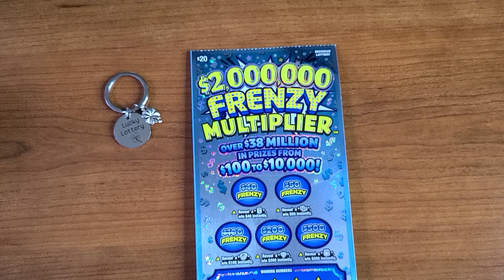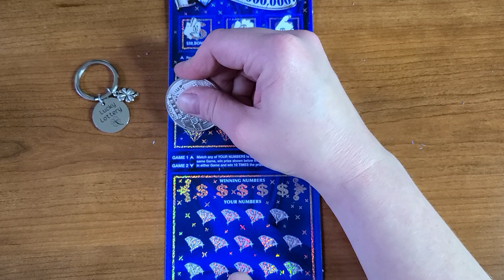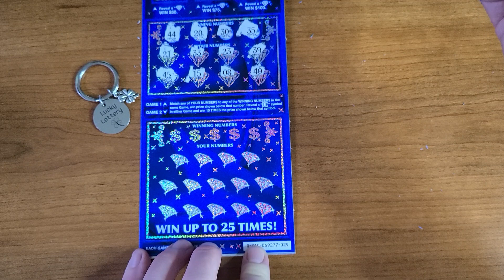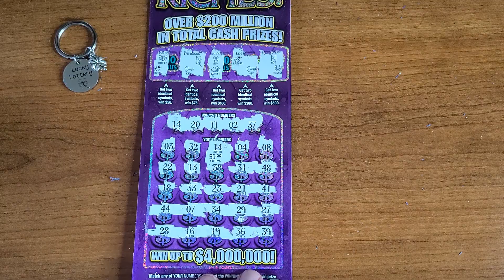MI Lottery - SOME Sunday LUCK with a $70 Session Diamond PayOut, Riches & Frenzy Multiplier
Some Luck with Lottery is ALWAYS Better than None!